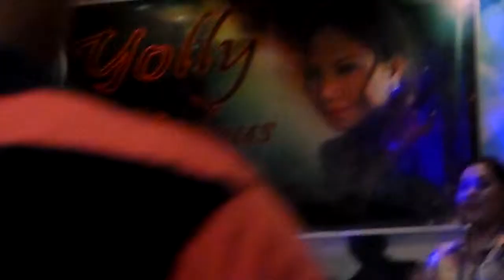Yolly_palma_pusong_bato